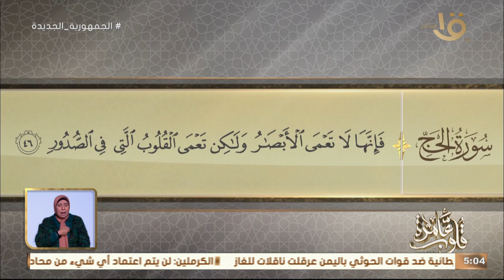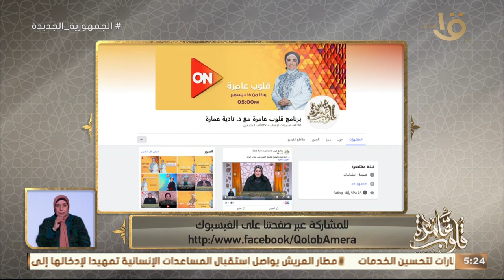التفسيرالموضوعي لسورة الحج الآيات (42 - 46) "جحود بني إسرائيل بعد معجزة عبور البحر"الكاملة 15/1/2024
قلوب عامرة | التفسير الموضوعي لسورة الحج الآيات (42 - 46) "جحود بني إسرائيل بعد معجزة عبور البحر" الحلقة الكاملة 15/1/2024